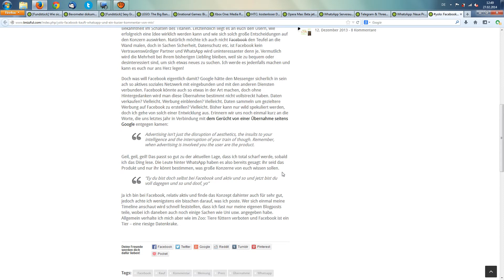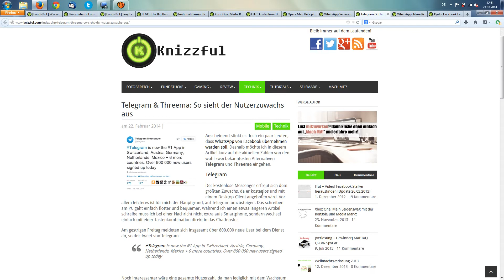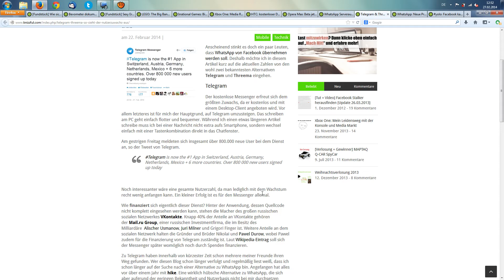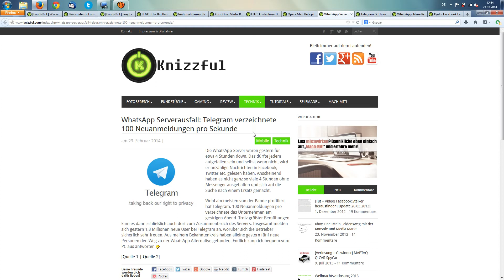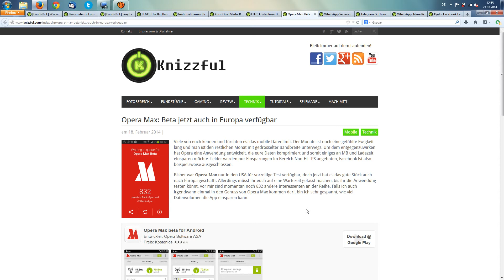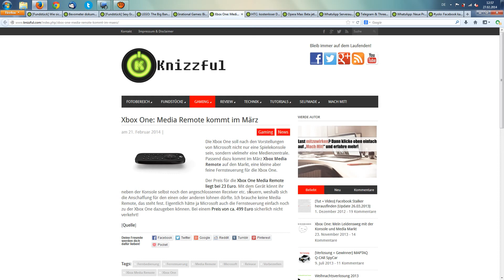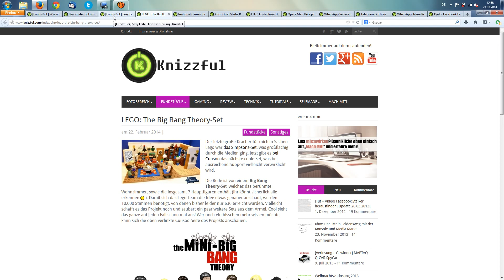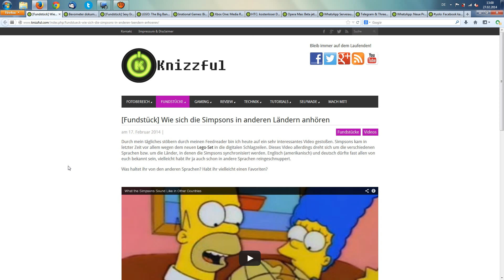Artikelschau: WhatsApp, Telegram, Threema, LEGO: The Big Bang Theory-Set, Opera Max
Diese Woche leider wieder etwas verspätet, dafür aber mit guten Artikeln ;)
Hier die Links zu den Artikeln und andere Informationen: